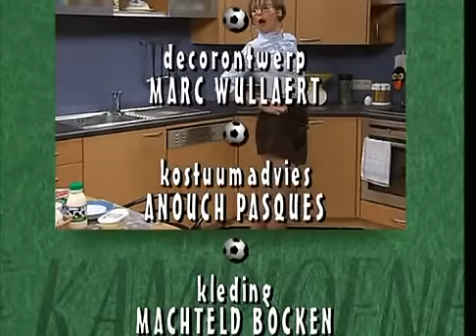F C De Kampioenen S13E03 Blond en meedogenloos